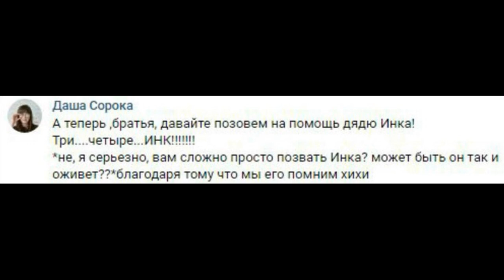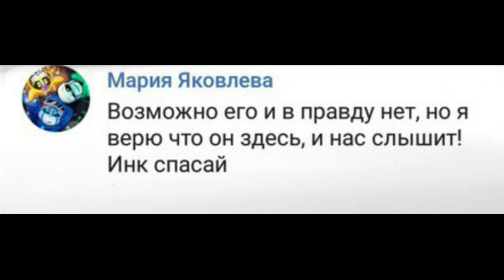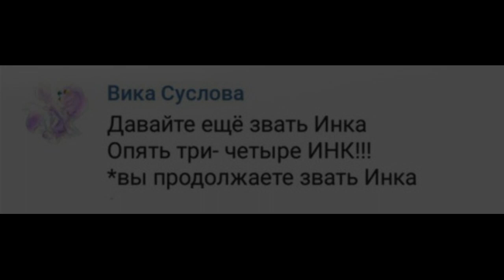#2 Puppet Tale. Озвучка от канала [ШАУРМА STUDIOS]